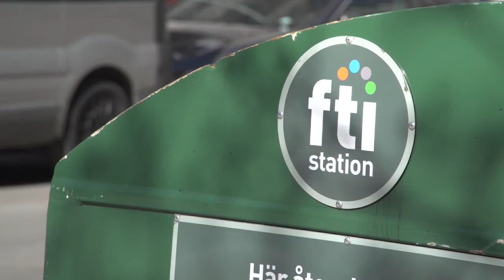Återvinningsstationer stängs efter illegal sopdumpning - Nyheterna (TV4)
Nyheterna i TV4 från 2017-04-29: Den illegala dumpningen av sopor vid våra återvinningsstationer ökar. Och nu ska förpackningsindustrin försöka få bukt med nedskräpningen vid flera problemstationer - annars hotar dom med stängning.